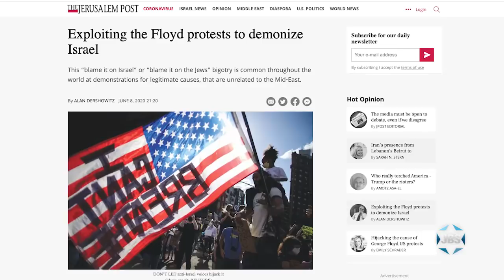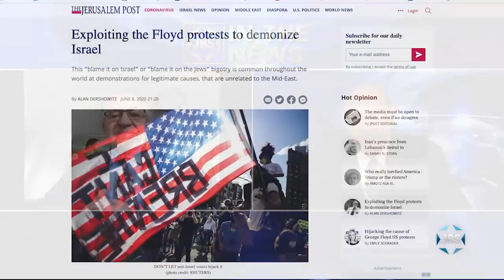In The News: Dershowitz on Black Lives Matter and Israel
Alan Dershowitz discusses his piece in the Jerusalem Post critical of Black Lives Matter for its antisemitism; offers his perspective on systemic racism in America; and defends Mort Klein and the ZOA within the Presidents Conference. With Mark S. Golub.